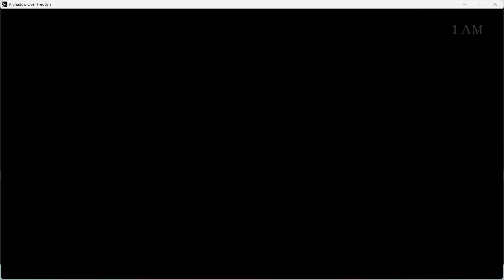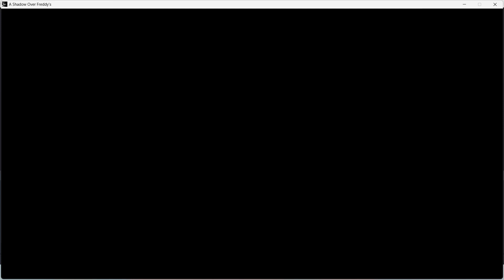MROCZNA POZYTYWKA I CIEŃ PSA? | A Shadow Over Freddy's #2